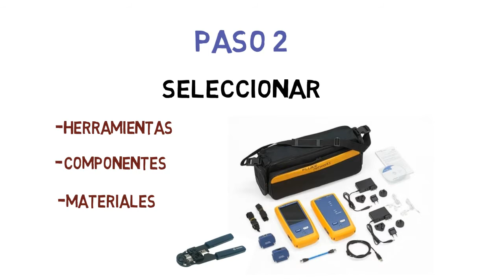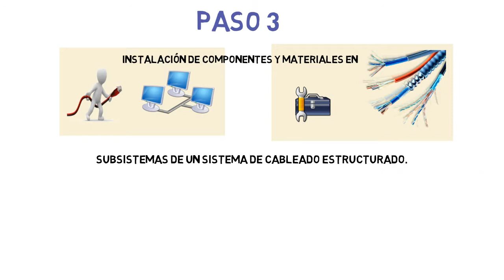Sistema de cableado estructurado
Video de instalar subsistemas de un sistema de cableado estructurado .Escuela de formación de Instructores de INTECAP